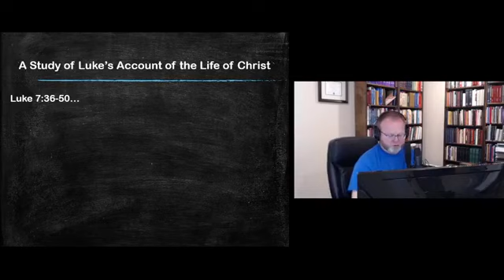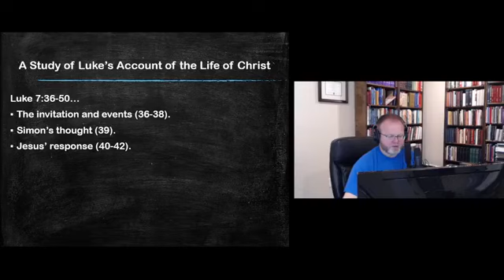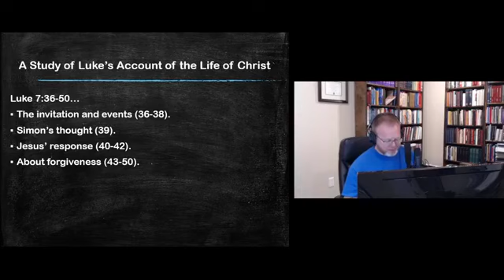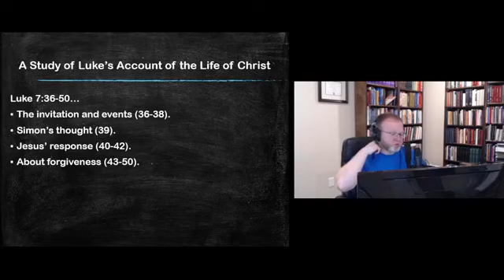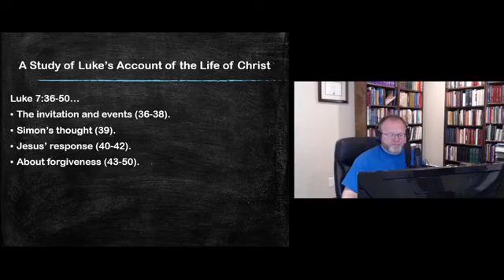Luke 7:36-50 - Barry O'Dell